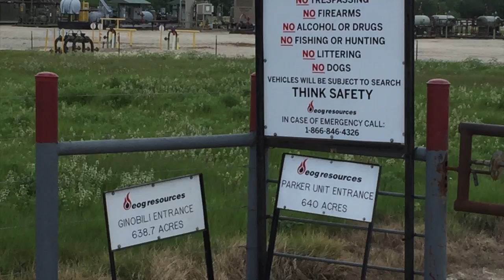Parker Unit, Karnes County, TX (June 2016)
Filmed on June 7th and 8th, 2016
Parker Unit
EOG Resources
Panna Maria, Karnes County, TX
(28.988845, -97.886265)